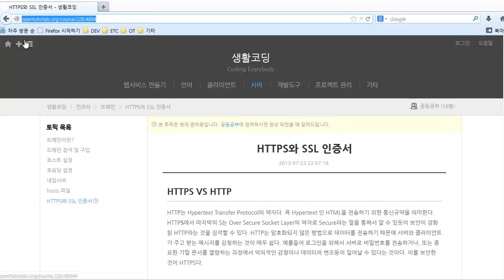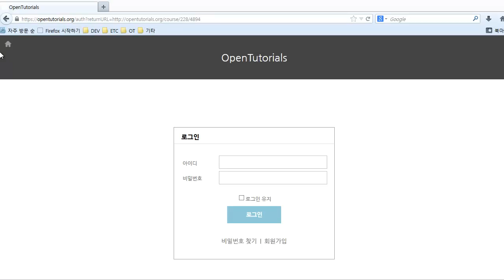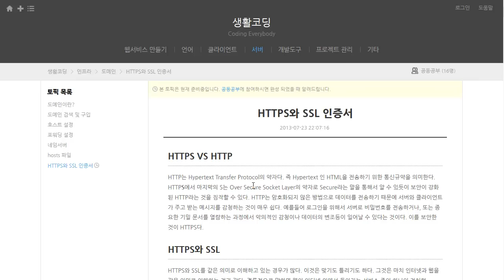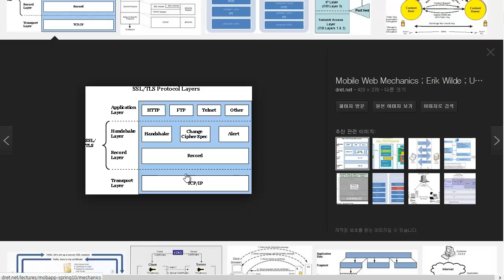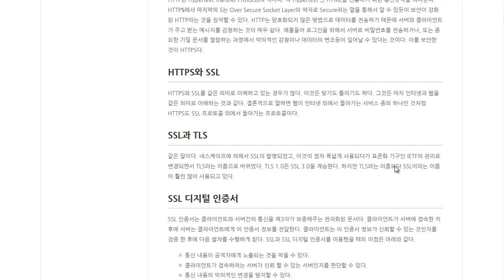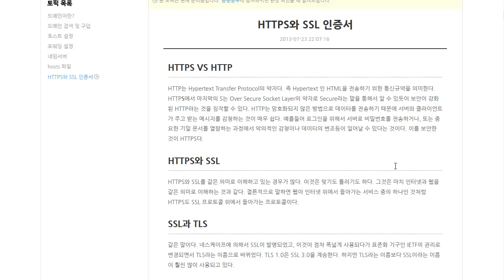https와ssl이란무엇인가